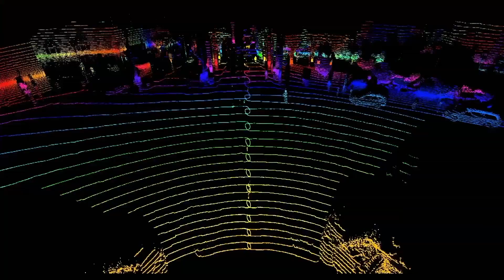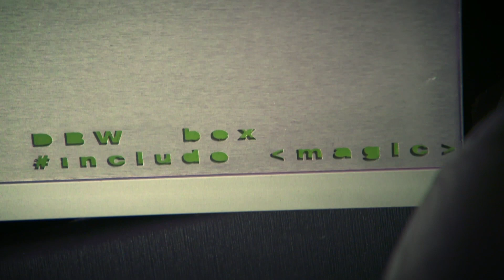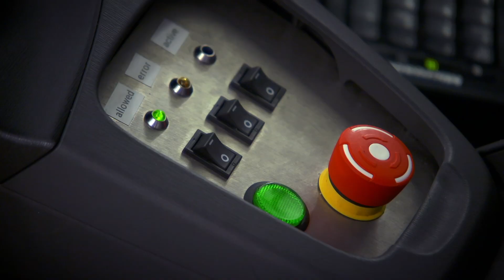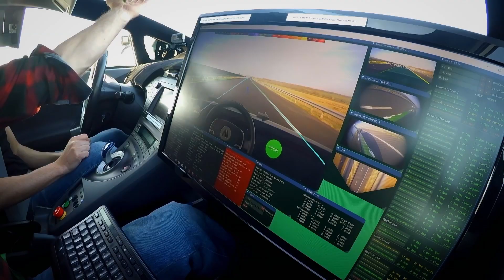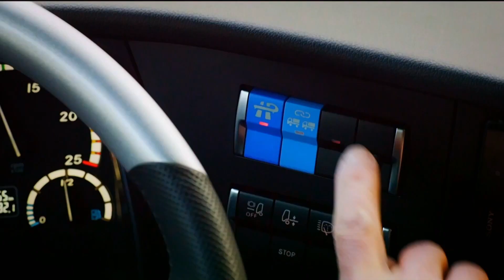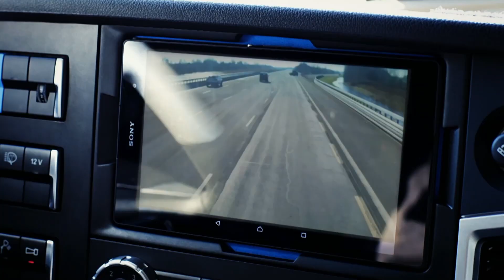Guy tests a self-driving car | Guy Martin Proper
Guy Martin investigates autonomous vehicles, attempts to build a robotic Ford Transit, and takes on an artificially intelligent race car. What's fastest, man or machine?